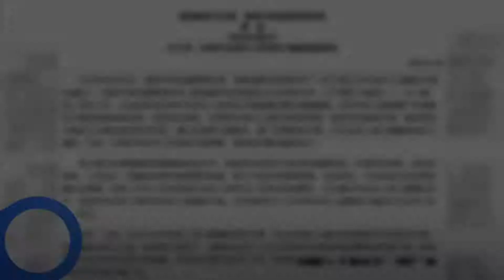电子烟行业敲响丧钟,是社会进步的必然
➤Thanks收看！